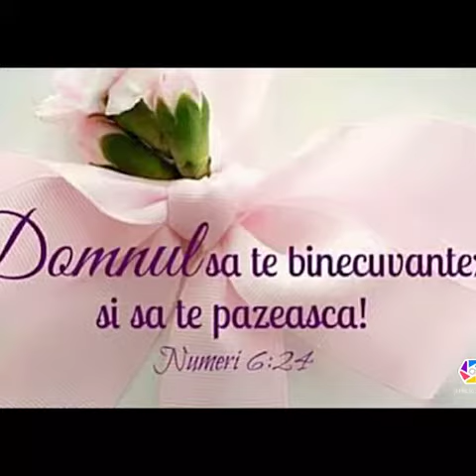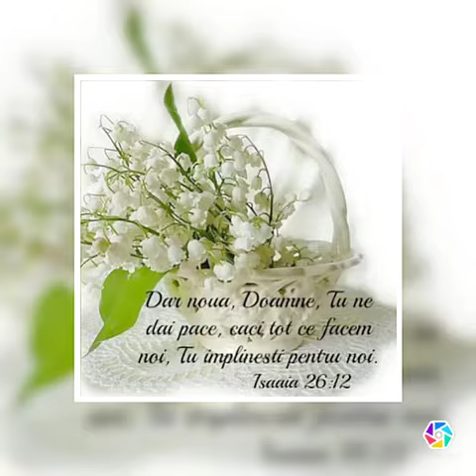Tătaru Alina -1 Martie ziua martisorului intr-un scurt video and will Pray for Ucraine -Vlog Nr 16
Pray for  Ucraine :)